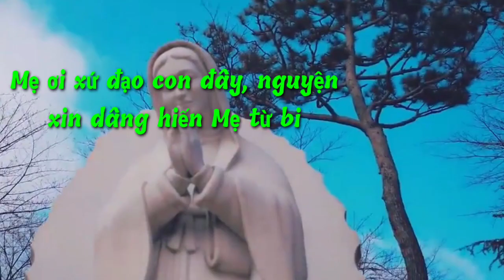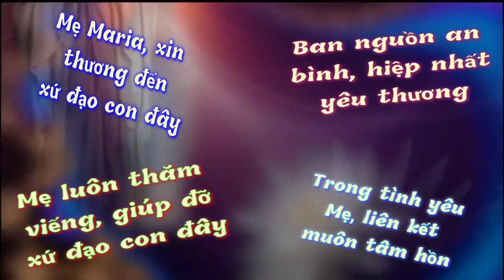(TN) Lời Cầu Cho Xứ đạo (Mẹ ơi xứ đạo con đây...) - Lm. Văn Chi